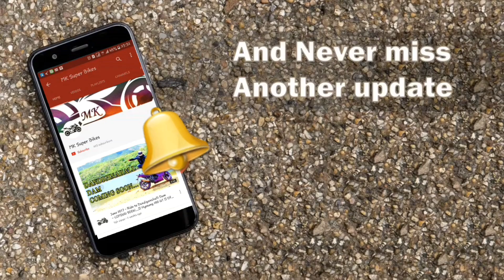Can Girls Ride Royal Enfield Bullet Perfectly like Men? | Ride to Sangam River with BRS Shoaib | DJI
Sangama is the confluence of two rivers – Arkavathi and Kaveri (Cauvery). In Summer season there will be less water and you can easily walk inside the river. In rainy season there will be more water with heavy flow. Both the seasons are enjoyable although differently.

Near Sangam you will find some signboards warning you about the crocodiles and dangers in water. You should be careful about your safety. You can park you vehicle there near the road side and pay a parking fee.